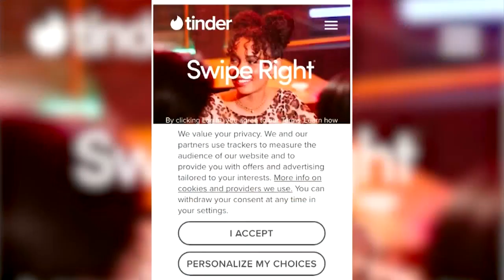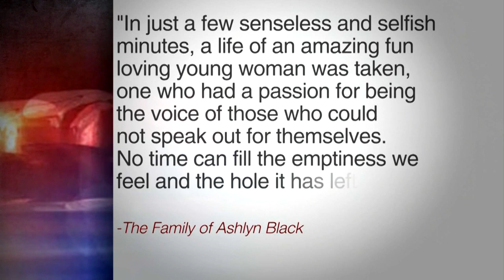Man Arrested For Murder Of Tinder Date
CBS4's Chris Martinez reports on the arrest of Ethan Hunsaker.